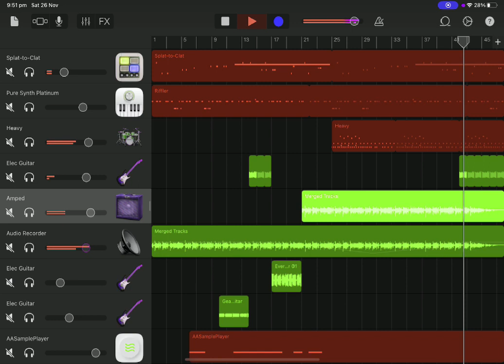Riffler with rock vocal sample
new music
# ipad music
sample chopping
# lofi
jazzy beats
EG Pulse
koala sampler
# GarageBand
# sampling